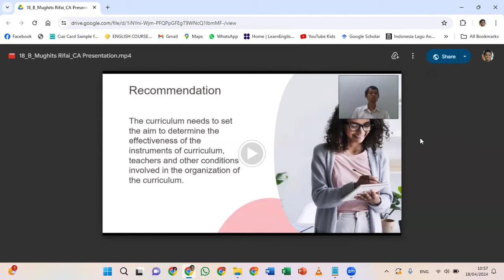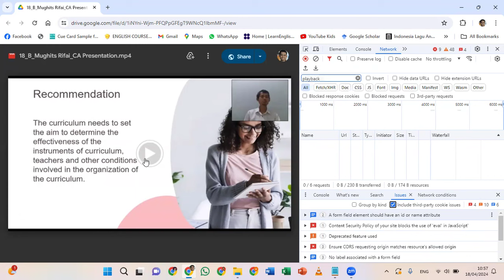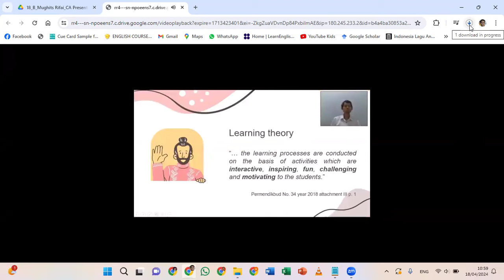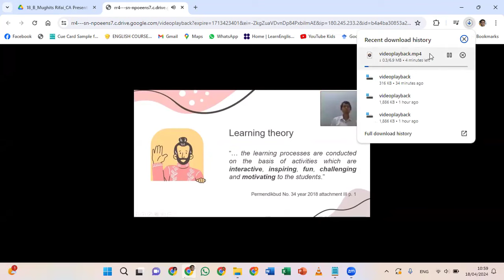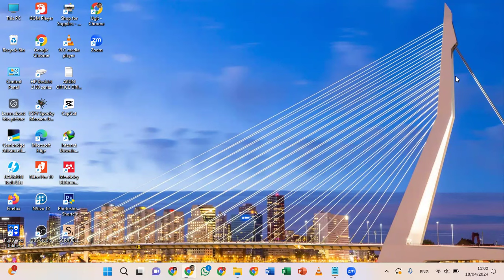[TERBARU] CARA DOWNLOAD VIDEO DI GOOGLE DRIVE YANG HANYA BISA DITONTON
Video ini menjelaskan cara mendonwload video di Google Drive yang hanya bisa ditonton tanpa ada menu download.